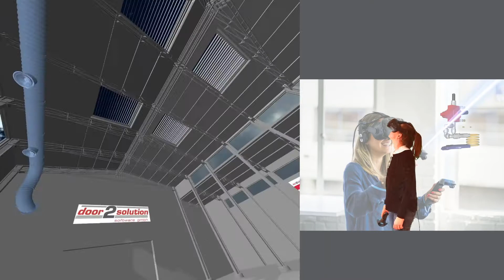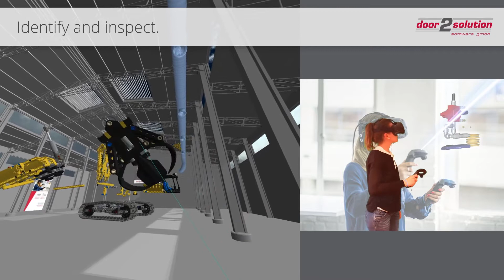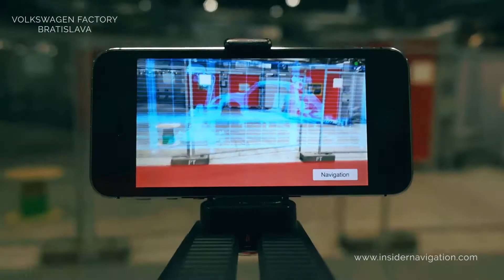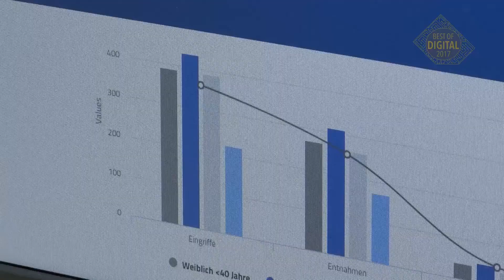eAward 2018: Kategorie "Industrie 4.0"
Projekt 1
BauMaster – Bauprojekte vernetzt managen
von PASit Software

Projekt 2
DiGiDO – Die neutrale Austauschplattform für Transportdaten
von DIGIDO

Projekt 3
door2vr – Virtual Reality im Service-Management
von door2solution

Projekt 4
INS Hardware Independent Augmented Reality Indoor Navigation
von INS Insider Navigation Systems, Volkswagen

Projekt 5
Insite LMS – Digitales Materialmanagement im Großanlagenbau
von Insite IT

Projekt 6
Smart & cool – das Kühlregal der Zukunft zur Digitalisierung am Point of Sale
von trinitec IT Solutions, IoT40 Systems, Hauser Kühlmöbel